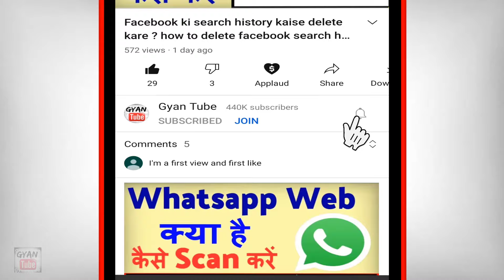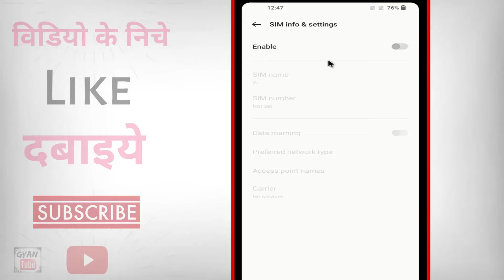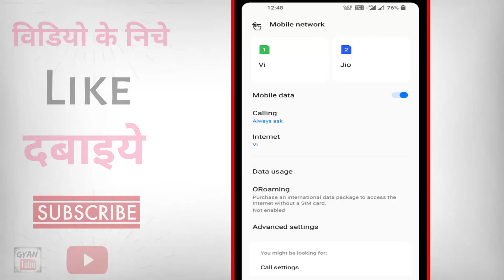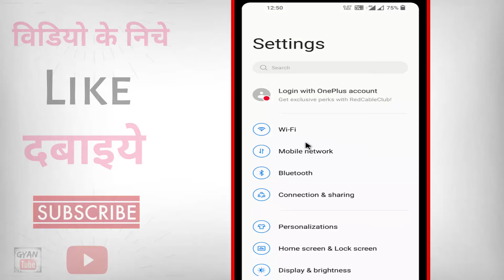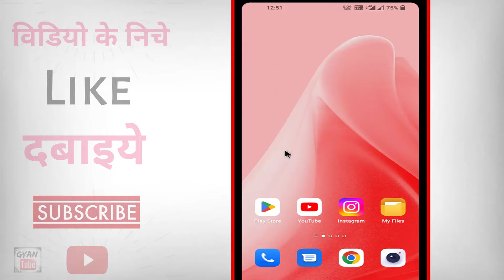Phone Me Sim Nahi Bata Raha Hai | Mobile Me Sim Card Nahi Chal Raha Hai | No Sim Card Problem